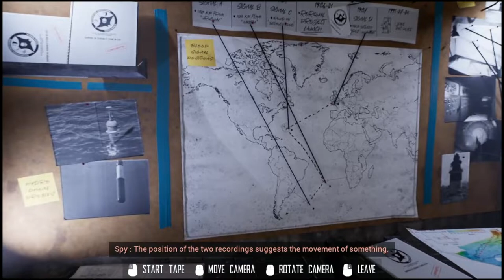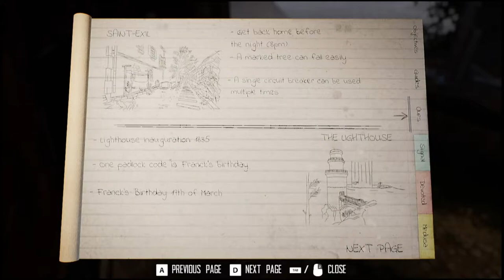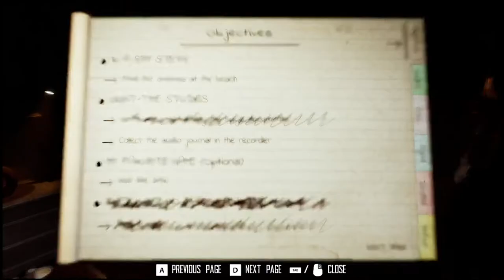Broken Piece | HELL'LOTA TAPES | PART TWO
LET'S FIND OUT WHATS WITH THE LIGHTHOUSE WITH THIS noob.